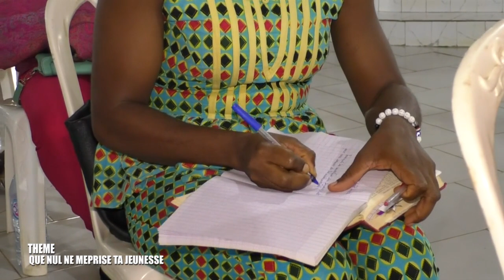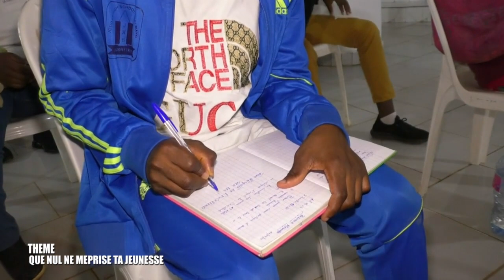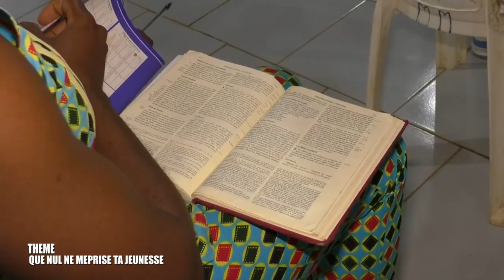La Parole: QUE NUL NE MEPRISE TA JEUNESSE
La Parole Conv intrle jeun Jeudi 11 08 22 Matin